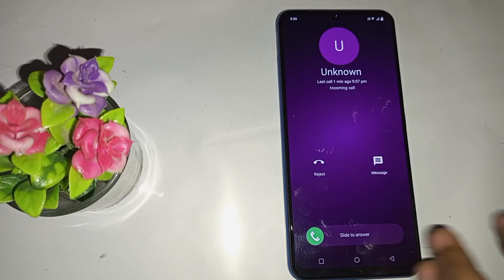Vivo Z1x incoming call impression